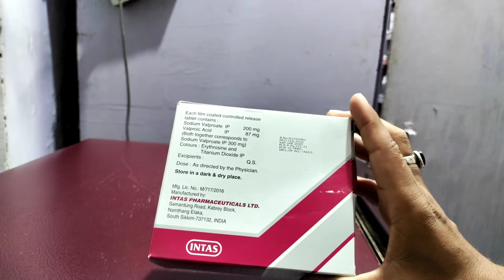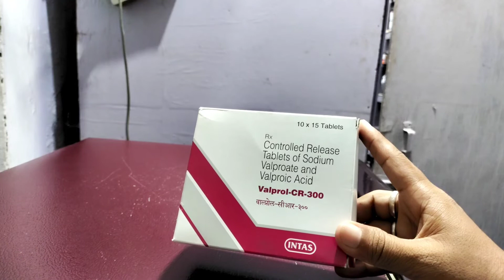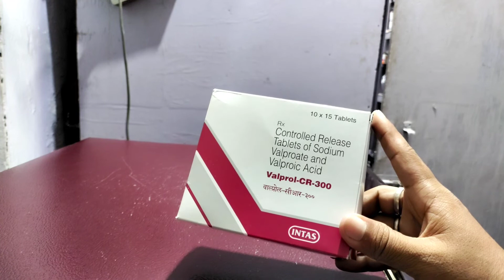Valprol cr 300 tablet uses benifits precaution side effects in hindi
Frnds agar apko valprol cr 300 tablet ke bare me jakari  lena  hai  to ye video apke liye special hai

Apko valprol cr 300  tablet ke fayde upyog savdhaniya  aur dusprabhav  janna hai to is video ko last tak jarur dekhe aur

Video ko

Like kare

Comment kare

Share kare

Thankyou❤